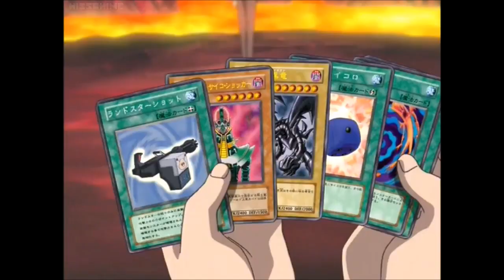Joey vs Zigfried Amv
I wish Zigfried was a character who kept on winning instead of this arc
this is my video for Declan Akaba Amv Maker's Tournament

Song:
Trivium: The Sin And The Sentence
This Video is for people ages 13+